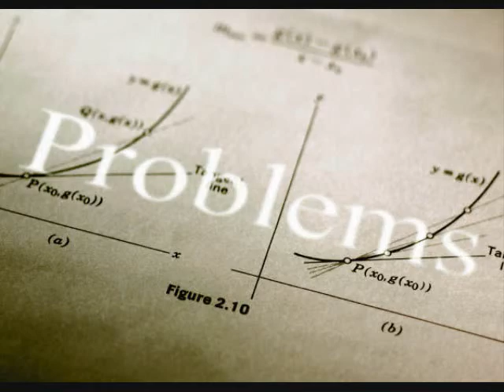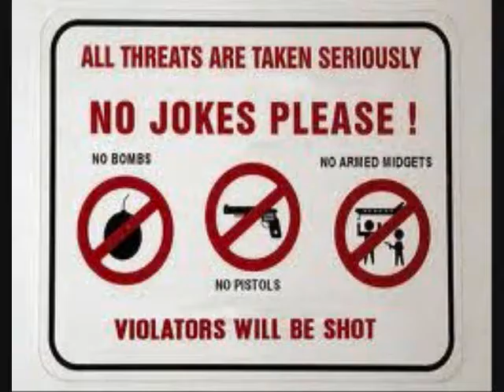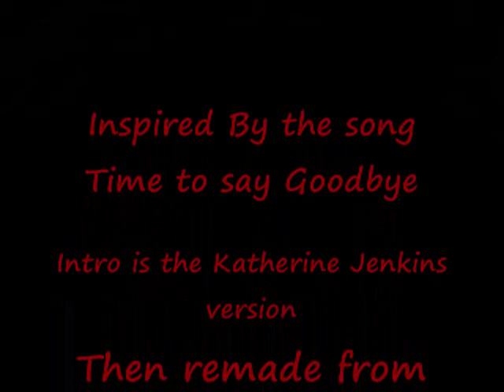Time To Say Goodbye Lenny D Mega Super Remix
-=Lyrics for the non Bristolians=-

4 IF MORE YEARS AND SHIT STILL FEELS THE SAME,
SINCE THE PHONE RANG, MUM TELLIN ME SHE GONE AWAY.
NOT GONE AS IN SUNSHINE ON A HOLIDAY,
I MEAN GONE TO THE GRAVE NEVER TO HAVE KIDS, SEE ANOTHER DAY,
WORDS JUST BOUNCED AND RICOCHET,
NEVER FELT SO RAW, EYES WELLED UP AS THE TEARS ROLLED A WAVE,
HAD A LUMP IN MY THROAT - SIZE OF THE MOON,
AND A HOLE IN MY HEART THE SIZE OF 2.

NOT A DAMN THING I COULD DO ABOUT IT,
ACCEPT IT AND WHAT FEEL OK,
AND NOT EXPRESS HOW THE FUCK I REALLY FEEL ABOUT IT,
JIGSAW PUZZLE, AND PIECES ARE STILL MISSING TO THIS DAY ITS A MISSION
TO PUT IT BEHIND ME AND GET BACK TO FULFILLING MY LIFE AMBITION,
DEPRESSIONS SO SAD,
EVERY PROBLEM I EVER HAD, DOESNT SEEM SO BAD,
ANYTHING ELSE ARISES NO I COULDNT GIVE A FUCK FAST,
IF I HAD A SHOOTER. BLAST HIS ASS

HOW I FEEL TO ANYBODY THAT CROSSES MY PATH,
EMOTIONAL SCARS WONT WASH AWAY IN THE BATH,
ALOT OF PEOPLES SCARED LIVES, MY FAMILY, SO NO LAUGHS,
UNLESS THE JOKES ON YOU, THEN I'D LAUGH UNTILL I GASP.
AND ID LOVE TO FUCKING STRANGLE YOU, AND LEAVE YOU MUTED,
JUDICIAL SYSTEM TOO DAMN SOFT, SHOULD BE ELECTROCUTED,
LEFT TO BE DISPUTED, EYE FOR AN EYE WHOM EVER TAKES A LIFE,
THEN YOU DESERVE TO BE BLIND.
COS WHEN U TOOK AWAY THE GIRL THE SAME TIME TOOK A PART OF ME,
NEVER EVER WILL THE INSIDE BE COMPLETE,
I HOPE U NEVER EVER GET ANY COMFORT WHEN YOU SLEEP,
I HOPE YOU NEVER EVER GET LET OUT, SET FREE
IF YOU DO, PRAY YOU NEVER EVER RUN INTO ME,
'COS IF YOU DO ITS A 100% GUARANTEE,
YOUR NEVER GONNA RUN AWAY FROM THIS CRIME SCENE,
EXACTLY WHAT I WANNA DO TO YOU FROM 1 TO 3.
NUMBER 1. I WANNA STAB YOU IN THE LUNG,
WATCH YOU DIE, WHILST YOU GURGLE YOUR OWN BLOOD,
NUMBER 2. KICK THE FUCK OUTTA YOU,
LEAVE YOU BLACK AND BLUE, LEAVE YOUR FACE WEARING MY SHOES,
FOR A FINALÉ. i'M GONNA PULL OUT A STANLEY,
KNEEL DOWN BESIDES YOU AND CASUALLY SLIT
YOUR JUGULAR ARTERY 5 OR 6 INCHES DIAGONALLY,
WHILE BLOOD SPLATTERS VERTICAL, I'LL LEAVE YOU IN AGONY.
LISTEN TO THE NUMBERS 'COS WHEN SONG TURNS REALITY,
HOPEFULLY YOU'LL UNDERSTAND MY FUCKED UP MENTALLITY,
AND GLAD TO BE HAPPY AND BE FREE OF THIS PAIN,
OF WHEN SOMEONE CLOSE TO YOU GETS BRUTALLY SLAIN.